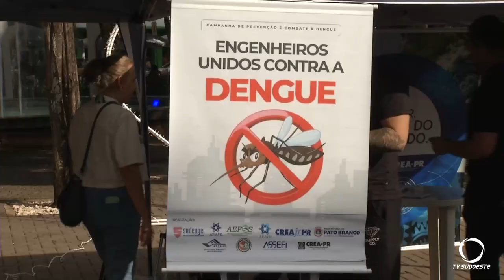Engenheiros realizam ato para conscientizar sobre a Dengue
Saúde: Entidades que representam as engenharias realizaram evento para conscientizar sobre o combate ao mosquito transmissor da Dengue.